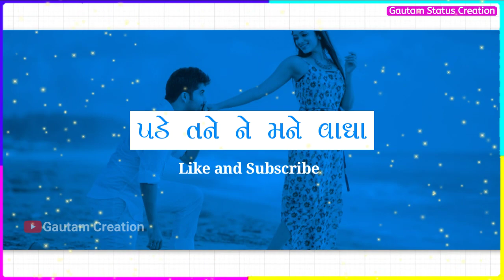jignesh kaviraj new status_New Gujarati WhatsApp Status video 2019(New Gujarati Song Status)